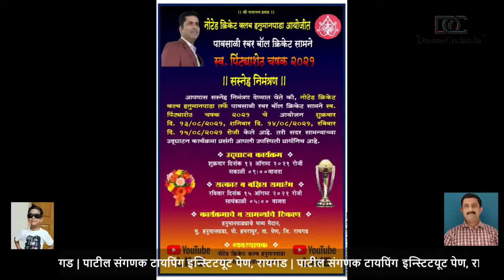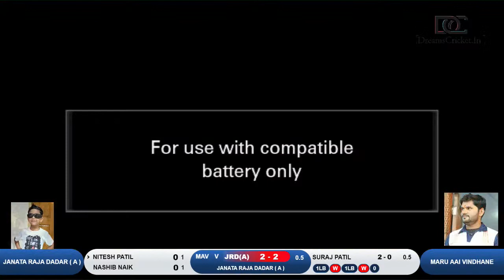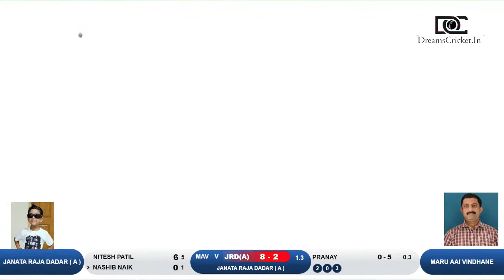Maru Aai Vindhane Vs Janata Raja DADAR ( A ) | LATE PINTYA SHET TROPHY 2021 | Day 2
नोटेड क्रिकेट क्लब हनुमानपाडा
         🏐 आयोजित 🏐
स्वर्गीय पिंट्याशेठ चषक 2021 🏆

🙏  जय हनुमान प्रसन्न  🙏

प्रथम क्रमांक:- 20000 व चषक
द्वितीय क्रमांक 10000 व चषक
तृतीय क्रमांक :- 6000 व चषक
चतुर्थ क्र :-  11 टी-शर्ट व चषक
पाचवा क्र :- 11 टी-शर्ट व चषक
सहावा क्र :- 11 टी-शर्ट व चषक